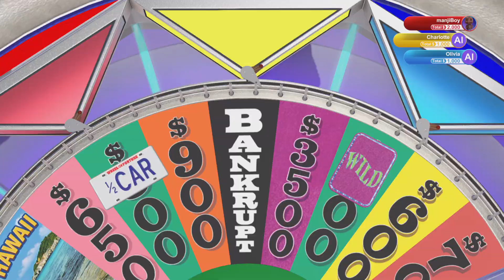Wheel of Fortune 1 Million